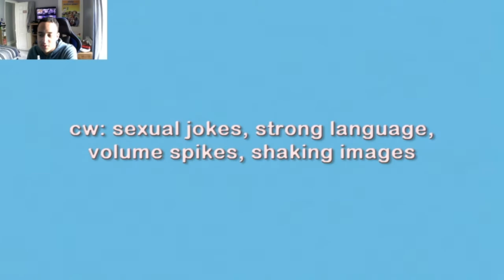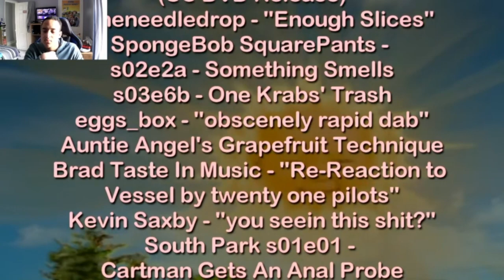A What Is Love Remix? Ytp Tell Me Tubbies [Reaction]